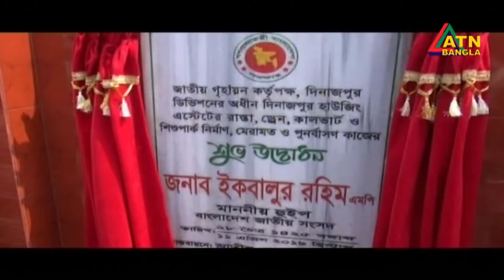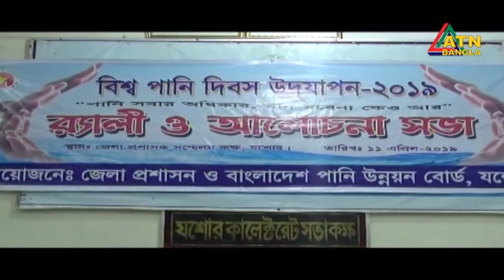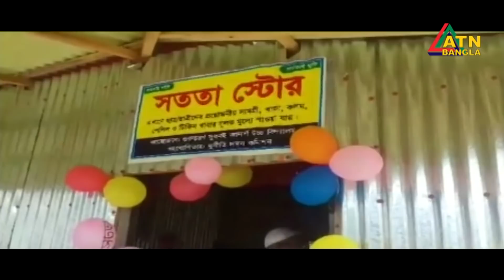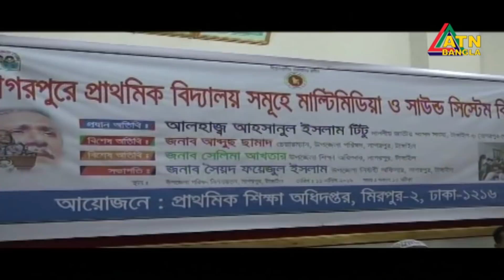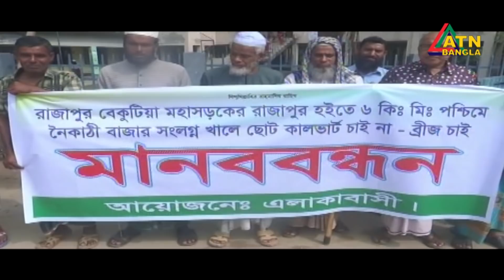গ্ৰামগঞ্জের খবর | ATN Bangla Gramganger News | 11-04-2019 | ATN BANGLA Official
গ্ৰামগঞ্জের খবর